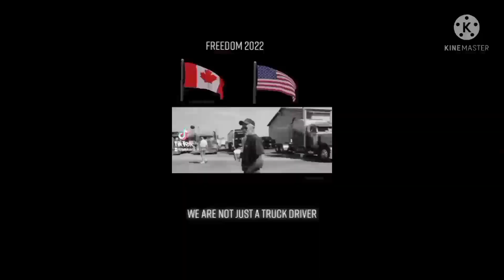WE ARE NOT "JUST A TRUCK DRIVER"